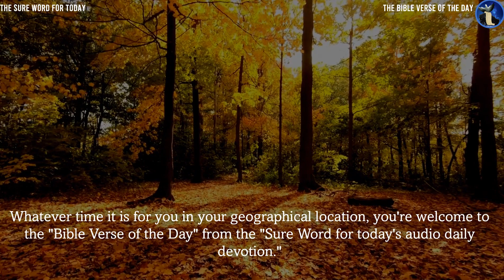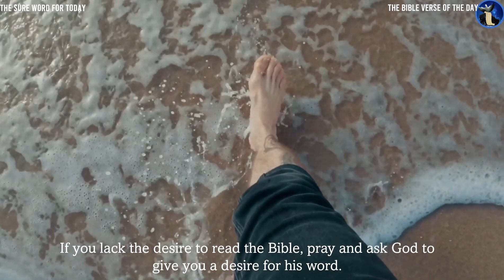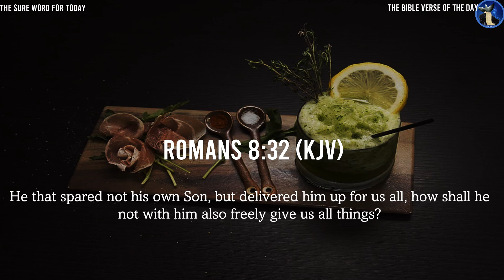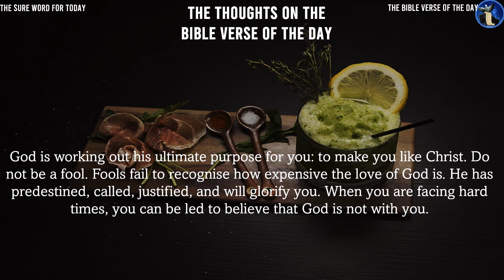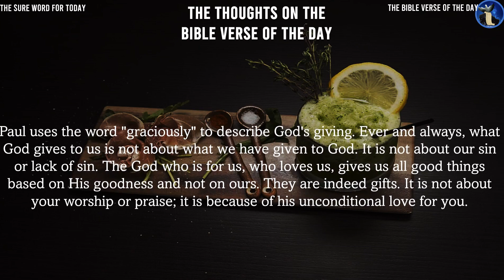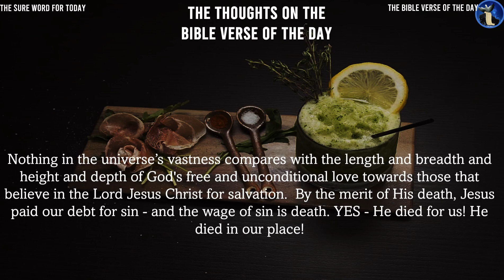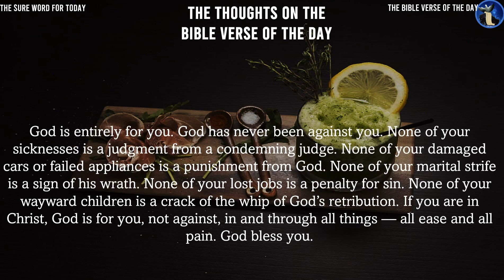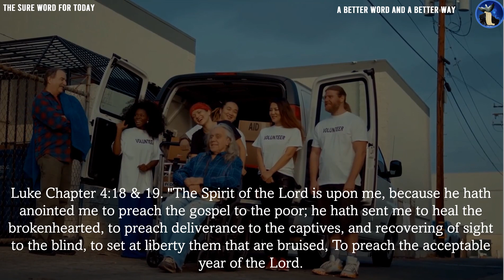The Bible Verse of the day| WEEK 24| Day 167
Romans 8:32

Time Stamp
00:00 - Intro
00:15 - Universal Greetings
00:36 - The Benefits of Reading the Bible
01:47 - You Need to Hear this
02:17 - Welcome to the Bible Verse of the Day
02:41 - The Bible Verse
03:09 -Thoughts on the Bible Verse of the Day
09:24 - Let Us Pray
09:53 - Our Mission
10:45 - How to Support our work